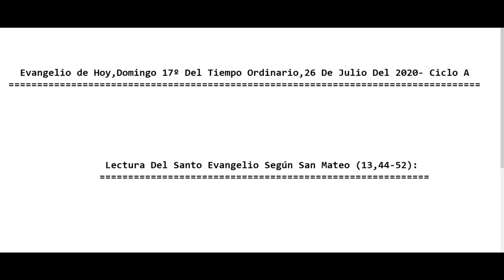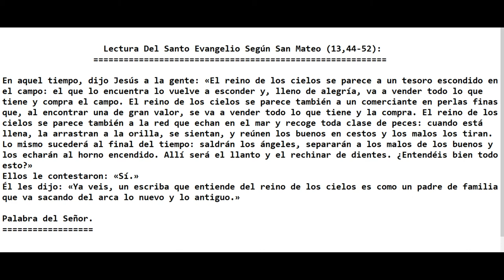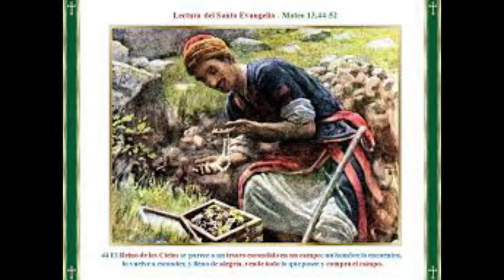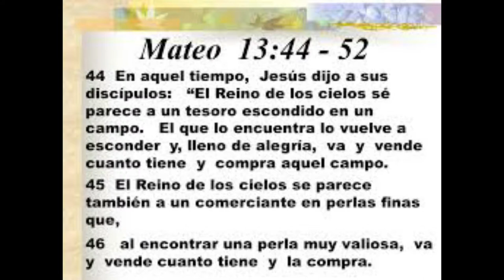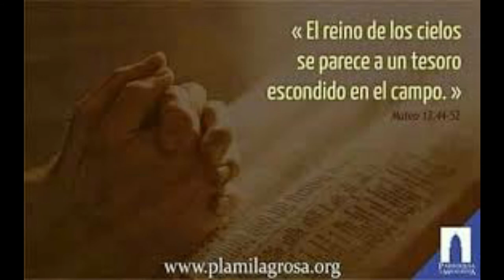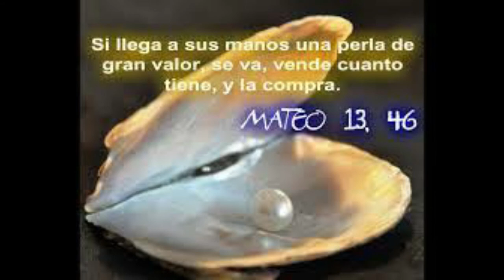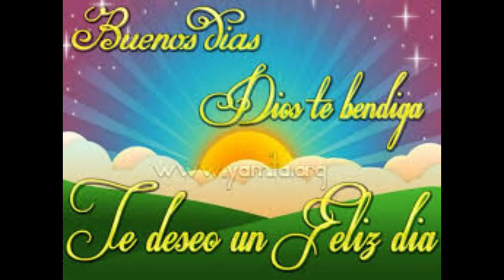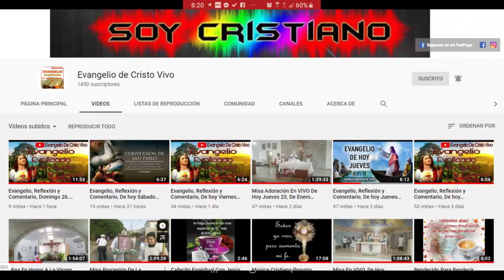Evangelio De hoy Domingo 17º Del Tiempo Ordinario 26 De Julio Del 2020. Con el P. Alberto.(M.P.)